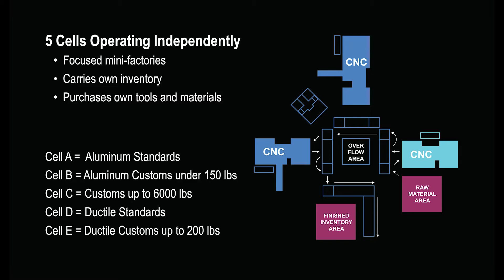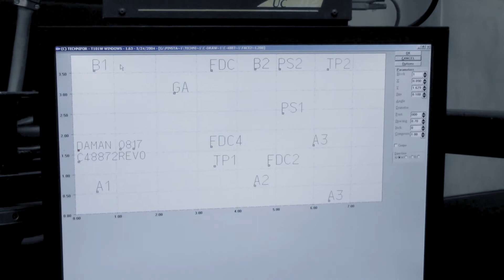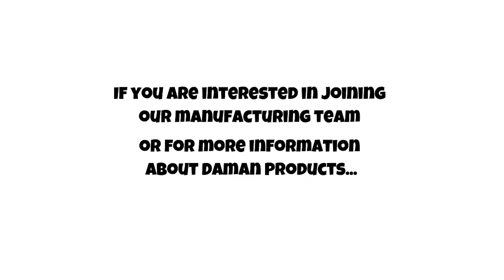Manufacturing at Daman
Take a look inside manufacturing at Daman Products, a leading manufacturer of hydraulic manifolds for the fluid power industry.